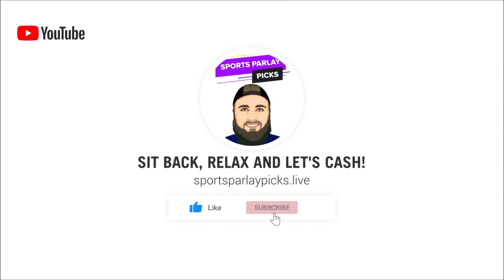Multi-Sport Parlays Today 3/22/22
In this video, I will be giving parlays for today. Will be combining NHL, NBA, NFL, NCAAF, and MLB to make the Ultimate Parlay and Teaser Options!

NBA Parlays
NHL Parlays
MLB Parlays
NFL Parlays
NCAAF Parlays

✔️ Parlays Today:

Parlays
NHL

Pittsburgh ML
Calgary ML

Puckline Parlay
Lightning +2.5
Rangers +1.5
Nashville +2.5

NBA
Warriors ML
Bucks ML

Multi Sport
Penguins ML
Calgary ML
Warriors ML
Bucks ML